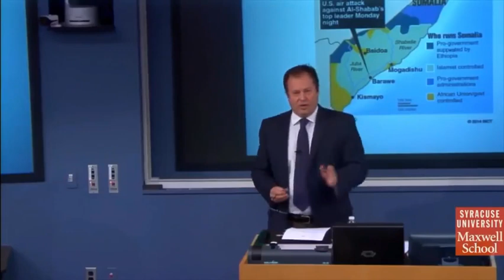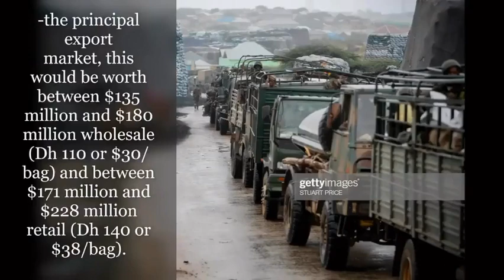KDF / Al Shabab Trade Collusion | Maxwell School of Syracuse University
“State-Building & Non-State Armed Actors in Somalia,” with Ken First uploaded on Nov 6, 2015

Davidson College Professor of Political Science Ken Menkhaus discusses his recent research on Somalia; the efforts to build a stable state in this troubled Horn of Africa country, despite ongoing conflict; how the “commodification of security sector work” challenges state-building; and the connection between security and development.